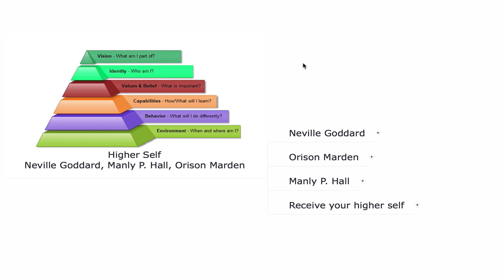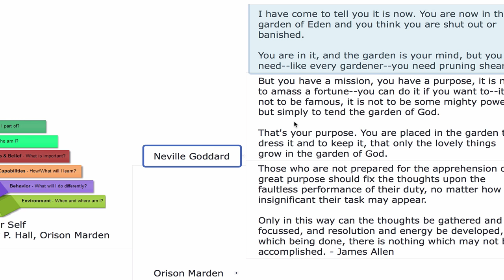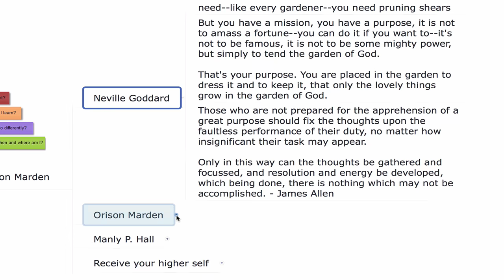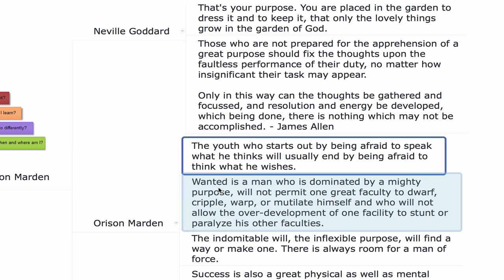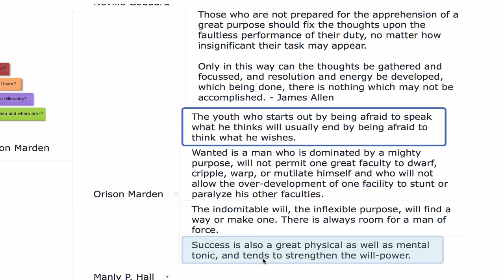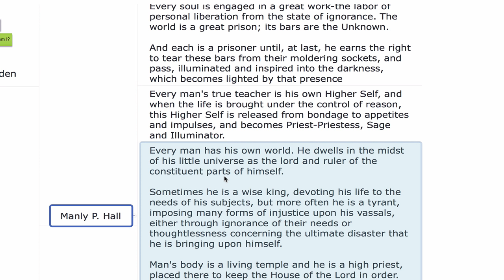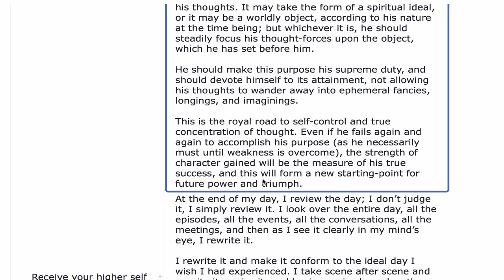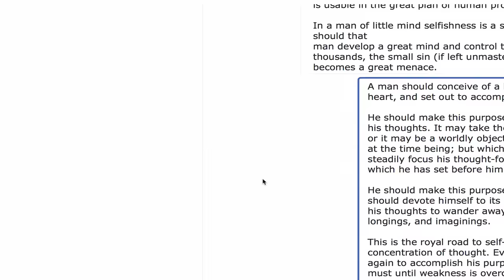Higher Self (Neville Goddard, Manly P. Hall, Orison Marden)